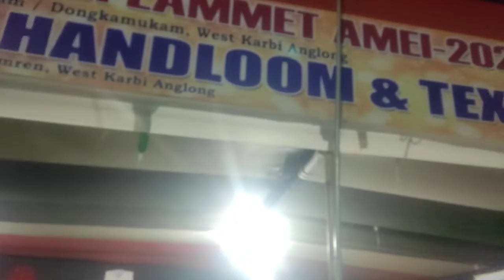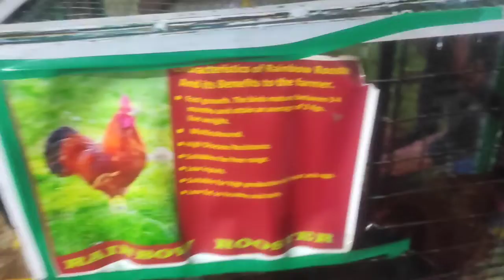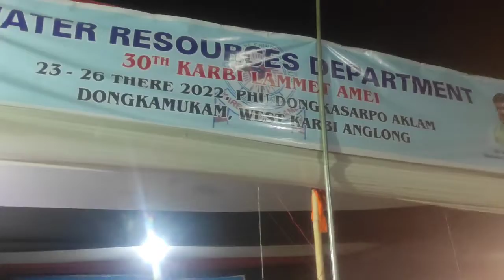Karbi Lammet Amei 2022//Dongkamukam West Karbi Anglong//Karbi Sahitya Sabha 2022//🌼✨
Kardom Namaste guys 🙏
To aaj ka vlog mein aaplogo ko dekhne ke liye milega hamare karbi Lammet amei... jo ki ye west karbi anglong mein Dongkamukam mei hua tha...

To ummid karungi ki aaplogo ko ye vlog pasand ayega our mujhe support karte raho guys taki aage bad pau... Our aaplogo ko main naayi naayi videos lekar aati rahungi to mujhe support karte rehna... Bas aaplogo ka pyar chahiye.